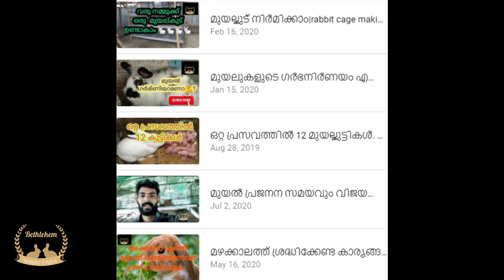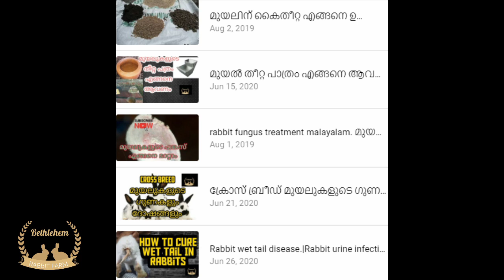caring and protecting rabbit from enemies|dog attack rabbit|wild dog attack rabbit|Muyal Farm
dog attack rabbit, wild dog attack rabbit, rajapalayam dog attack rabbit

എന്റെ പേര് NITHIN THOMAS ഞാൻ KOTTAYAM ജില്ലയിൽ CHANGANACHERRY എന്ന സ്ഥലത്താണ് ഉള്ളത്.എന്റെ ഫാമിൽ എനിക്കുള്ള അറിവുകളും ആശയങ്ങളും ആണ് ഞാൻ ഈ യൂട്യൂബ് ചാനലിലൂടെ നിങ്ങളുടെ മുന്നിൽ എത്തിക്കാൻ ശ്രേമിക്കുന്നത്.
For the business and promotions please do contact 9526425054,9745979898